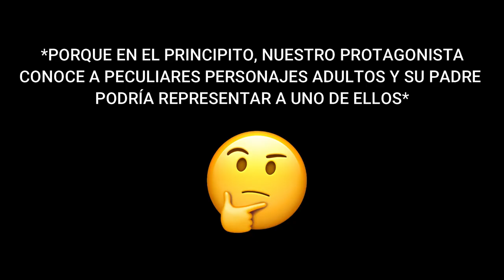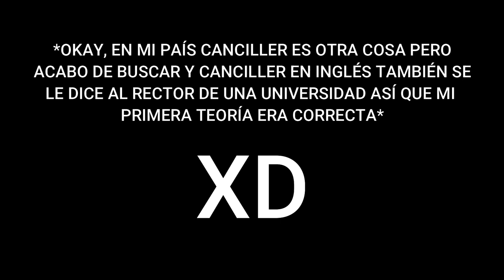(ENG SUB) REACCIÓN/REACTION ENCHANTÉ THE SERIES EP. 2